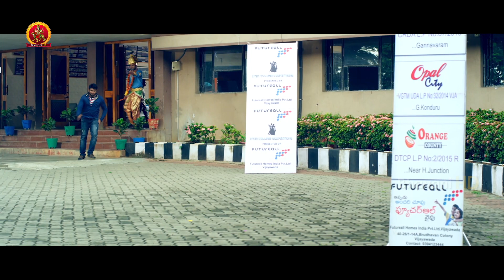అందరి ముందు ఎలాంటి పని చేసాడో చూడండి | Undha Ledha Movie Scenes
Watch Undha Ledha Movie Scenes.

Cast: Ramakrishna, Kumar Sai, Ankitha Muler, Jhansi, and others.
Directed by Sivaprasad
Produced by Sai Kamal